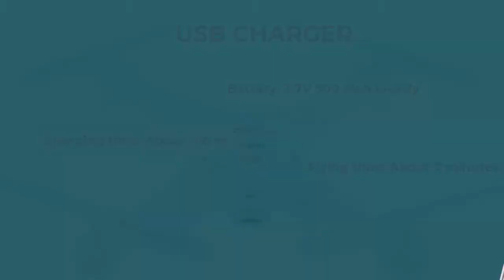Best Syma X5C 2.4G 6 Axis Gyro HD Camera RC Quadcopter with 2.0MP Camera Drones Price Under 100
Best Drones Under 100 - Syma X5C 2.4G 6 Axis Gyro HD Camera RC Quadcopter with 2.0MP Camera Drone For Beginner 2018

Syma X5C 2.4G 6 Axis Gyro HD Camera RC Quadcopter with 2.0 MP Camera  jjrc drone Best Drone 2018

Check for the latest price update:

Syma X5C Camera Drone

The ultimate drone for beginners, the X5C can be used indoors or outdoors. Perform flips,take video, or snap photos with the push of a button.

USB Charger
Battery: 3.7V 500 Mah Li-poly
Charging time: About 100 minutes
Flying time: About 7 minutes

Main Language(s): English manual, English
Model Number: X5C-W
Number of Puzzle Pieces : 6
Assembly Required : No
Batteries Required? : Yes
Batteries Included? : No
Remote Control Included? : Yes

Product Dimensions  : 16.5 x 12.2 x 3.8 inches

Product description

Main Features: 6-axis Gyro stabilization system makes the helicopter more stable and flexible when flying. Wind resistant and can be flown indoors or outdoors Modular design structure is applied, more simple for assembly and convenient for maintenance 360 degree Eversion and throwing flight function. Equipped with HD Camera Left / Right hand throttle mode can be changeable by the transmitter (2 in 1)

Includes:
1 x Syma X5C RC Quad Copter 1 x 2.4G Remote Controller (does not include 1.5v AA batteries) 1 x USB charging cable 4 x Rotating blade 4 x Protection frames 2 x Landing skids 1 x Screwdriver 1 x 3.7V 500mAh LiPO battery 1 x User Manual.

Whats the actual video resolution?
Answer:
1280 x 720 pixels (720p) at 30 frames per second and a data rate of 1.5MBps - In other words while this is technically a HD format, it is of a very low quality. Probably good enough for posting to FB or other social media sites, but you won't want to watch this on your TV or laptop screen - phone may be OK :-)

Music: TheFatRat - "Fly Away feat. Anjulie" *link to this song*

Syma X5C 2.4G 6 Axis Gyro HD Camera RC Quadcopter with 2.0MP Camera Drone For Beginner